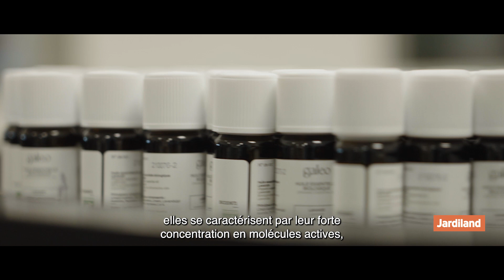Le savoir-faire de Galeo, spécialisé dans les produits de bien-être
Huiles essentielles, mais aussi cosmétiques et gemmothérapie, la diversité des produits Galeo présents chez Jardiland depuis 15 ans n’a d’égal que l’expertise avec laquelle l’entreprise familiale travaille au quotidien.